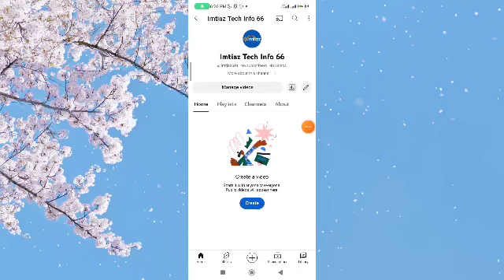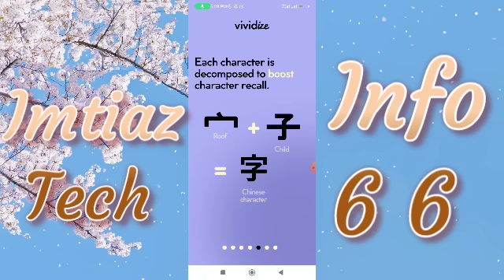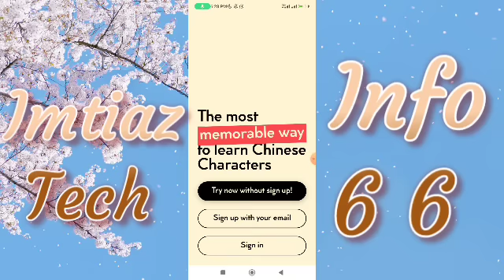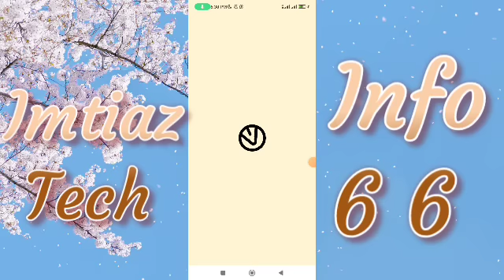How to Create | ViviDize | Account Learn Chaines Language